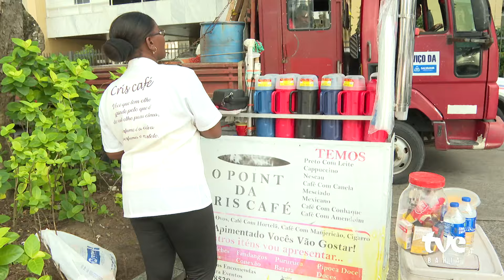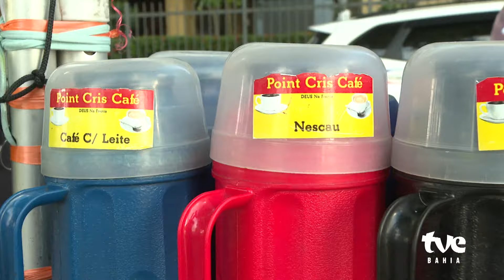BRASIL É O SEGUNDO MAIOR CONSUMIDOR DE CAFÉ NO MUNDO | TVE REVISTA 24/05/2024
24 de maio é o dia de uma das mais deliciosas paixões nacionais: o café!
O Brasil é o segundo maior consumidor do produto no mundo e a Bahia o primeiro do nordeste. O líquido apreciado por muitos, também traz vários benefícios à saúde do consumidor.